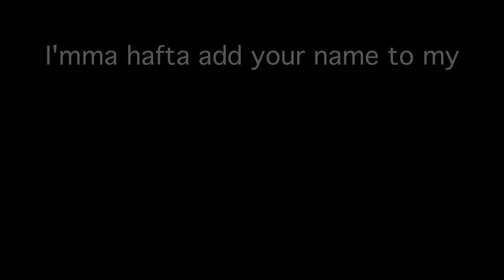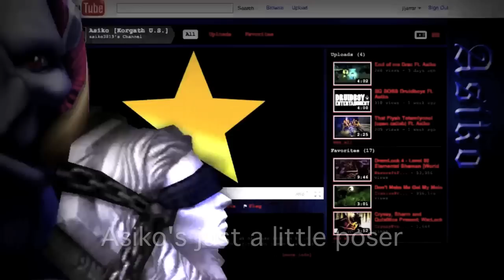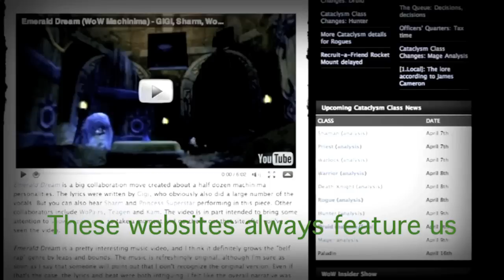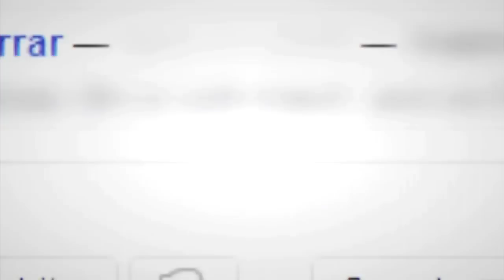Cool Story Breh (Gigi, Nation, Asiko & WoPairs)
Hooray! A song for all those silly haters out there that love to spend their time commenting over and over again about how angry they are about every little thing we do! lol.. see? we show love to everyone! XD

btw, Im still Horde for those that didnt catch that. Also it's Breh, not Brah or Bro... Breh is what the cool kids say ; )

Sub us all!

Please help the snow leopards! For every PVPGurl video made, $50 will be donated to the snow leopard trust! See what you can do to help- you dont have to spend money!